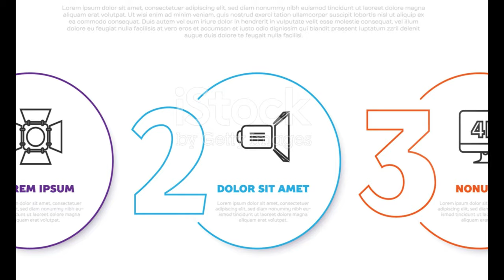"Jenna Ortega`s Terrifying Encounter with Michael Keaton in Beetlejuice Beetlejuice! "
OUTLINE:
00:00:00 Jenna's Late-Night Scare
00:02:19 A Gentle Tap, A Beetlejuice Surprise
00:04:08 Laughter Through the Fear
00:05:03 Starstruck by a Comedy Legend
00:05:57 A Role Model's Influence
00:08:21 The Intimidation of Iconic Co-Stars
00:08:25 A Fashionable Tribute
00:08:48 The Enduring Appeal of Lydia Deetz
00:09:14 A Sequel Takes Flight
00:09:36 A New Generation Embraces the Weirdness

🌟 Hey everyone! 🌟 In today’s video, we dive into the thrilling world of *Beetlejuice Beetlejuice*, as Jenna Ortega shares her jaw-dropping experience on set with the legendary Michael Keaton! 😍✨

🎥 During her appearance on 'The Tonight Show', Jenna recounted the spine-chilling moment when she first met Michael dressed as Beetlejuice! Can you imagine the shock? 😱👻 "He came up behind me," she said, describing it as a total jump scare! 🎃👀

🕵️‍♀️ As Jenna reflects on working alongside Tim Burton's iconic cast, including the fabulous Winona Ryder and Catherine O'Hara, we can’t help but feel her excitement and nerves! 💖✨ "Never in my wildest dreams," she exclaimed, revealing her admiration for Lydia Deetz.

💥 Don't miss the upcoming release of *Beetlejuice Beetlejuice* hitting theatres on September 6! 🎉👟 Get ready for a wild ride filled with nostalgia and spooky fun!

What are you most excited about in *Beetlejuice Beetlejuice*? 🎬💬